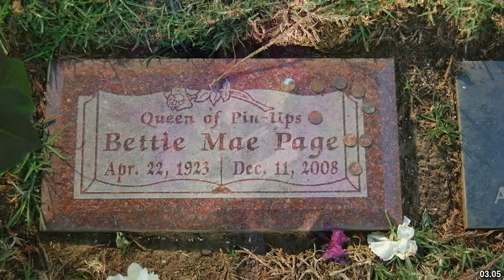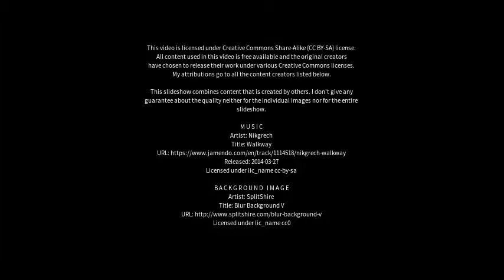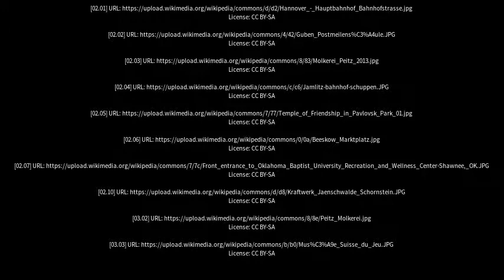Best places to visit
Best places to visit - Peitz (Germany) Best places to visit - Slideshows from all over the world - City trips, nature pictures, etc.